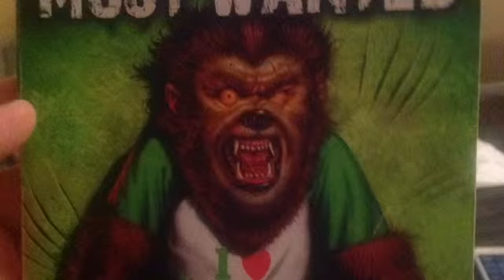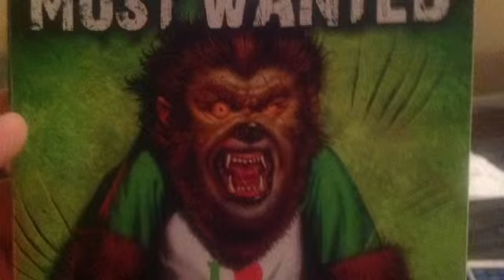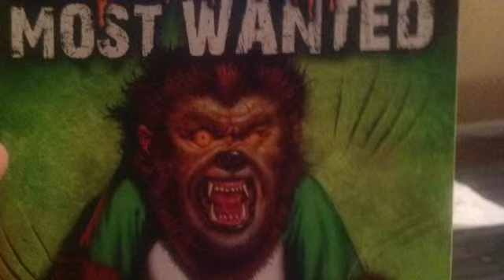How I Met My Monster - Chapter 10